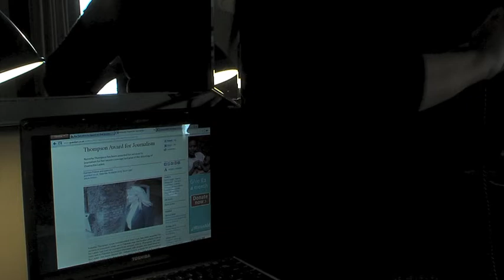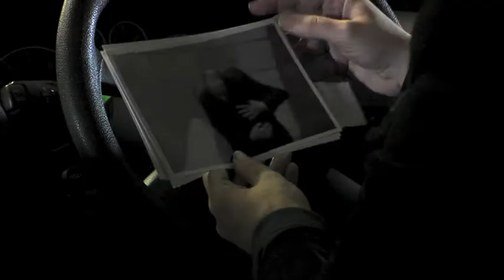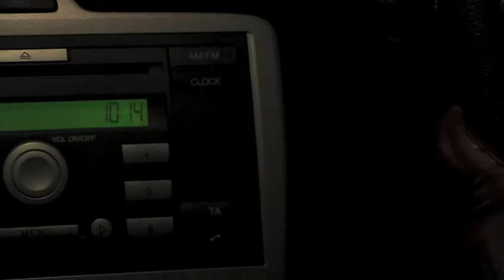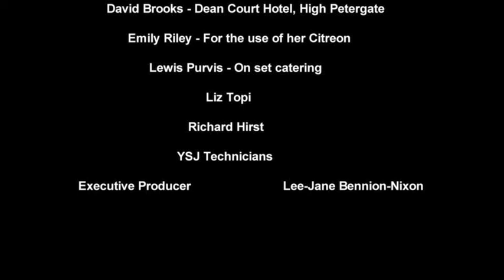Cassandra's Cleaning (2012)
Short Film. Made in association with York St John University.

Directed by Alex Hampson